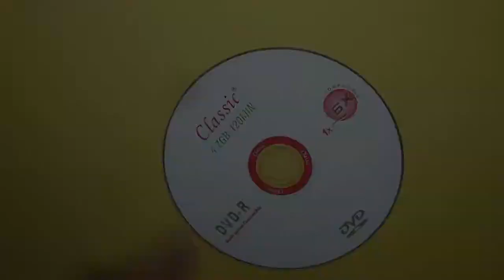2 Amazing ideas || Brilliant ideas With CD disc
2 Amazing ideas ||  Brilliant ideas With CD disc I Things You Can Do at Home Compilation